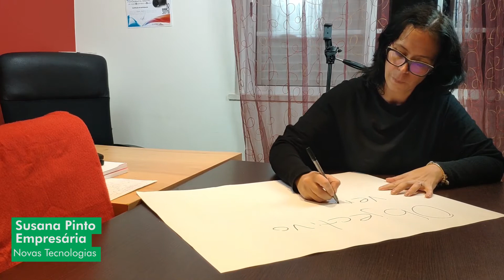Susana Pinto - Testemunho KDF